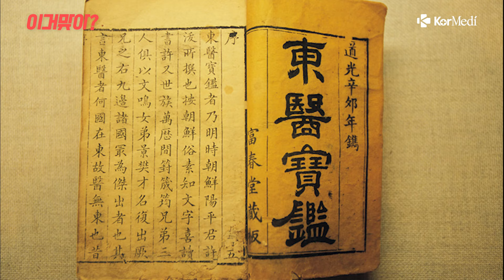하루 술 한 잔, 혈액 순환에 좋다고? [이거맞아?] ㅣ 코메디닷컴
옛 말에 하루 소주 한 잔은 혈액순환에 좋다는 얘기 많이 들어보셨죠?
애주가들의 핑계일 것 같은 이 속설(?)은 과연 진짜일까요?
대한심장혈관흉부외과학회 이사장 임청 교수(분당서울대병원 흉부외과)가 궁금한 내용을 알려드립니다.

00:00 하이라이트
00:17 옛부터 내려 오는 속설?
00:44 하루 소주 한 잔! 건강에 도움되나?
01:16 건강에 도움되는 알코올 섭취량은?